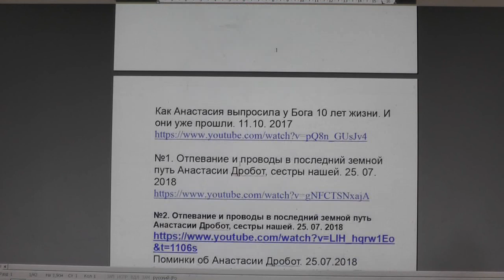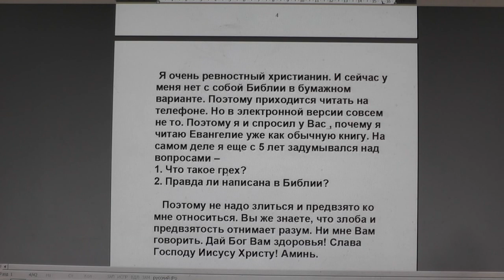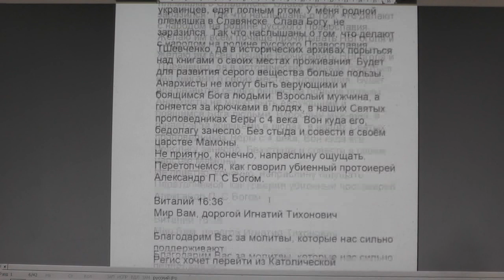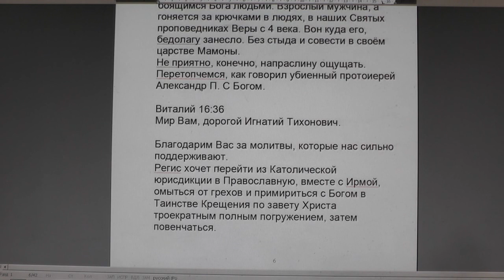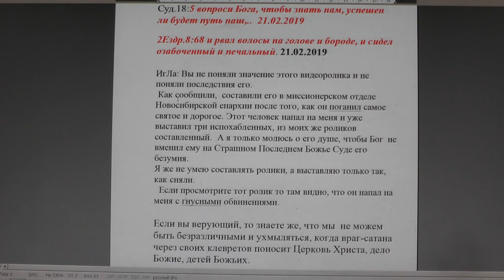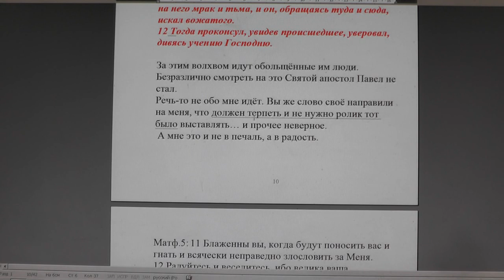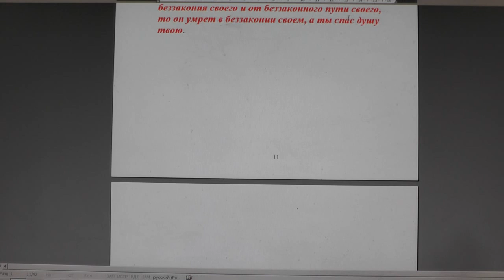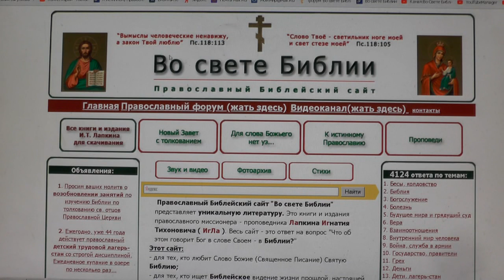№1162. События дня. Пс. 118 :51 Гордые крайне ругались надо мною, но я... 21.02.2019